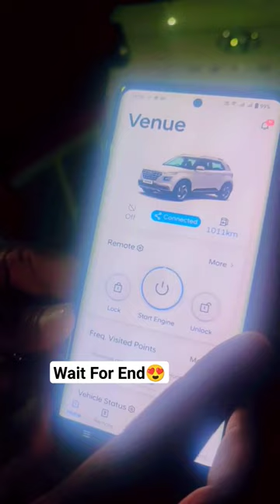Hyundai Venue SX(o) Top model Amazing Bluelink Feature